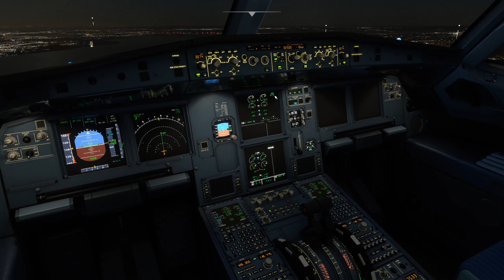Landing at Liverpool (EGGP) - 17/12/21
Flying in an Airbus A320neo. Landing Runway 09 via LPL.